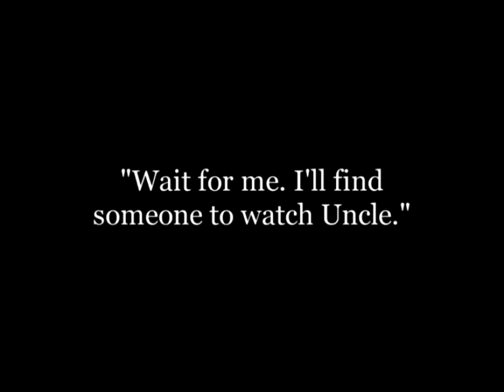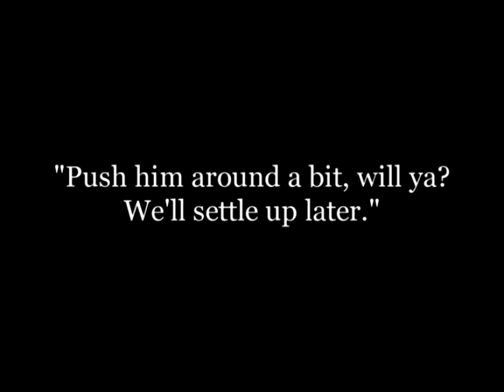His New Profession 1914 CHARLIE CHAPLIN Mack Sennett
Title: His New Profession (1914) - CHARLIE CHAPLIN - Mack Sennett
Author: Mack Sennett

Starring
Charlie Chaplin
Charley Chase
Cecile Arnold
Harry McCoy
Roscoe Arbuckle
Minta Durfee
Charles Murray
Jess Dandy
Cinematography Frank D. Williams
Edited by Charlie Chaplin (uncredited)
Distributed by Keystone Studios
Release dates
English (Original titles)